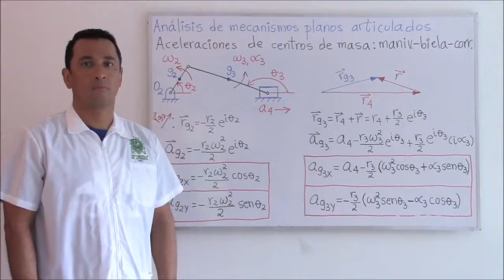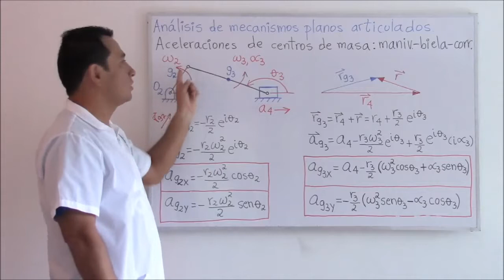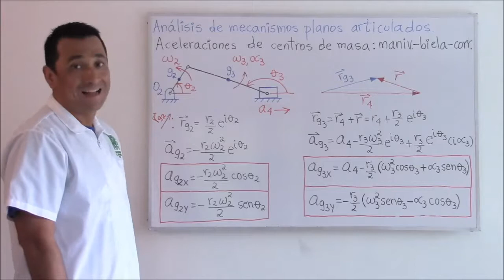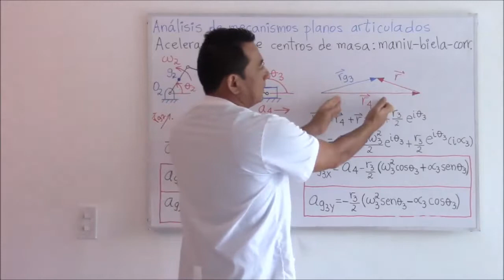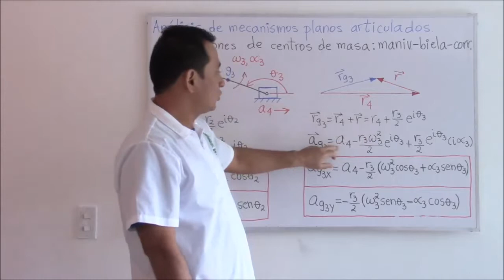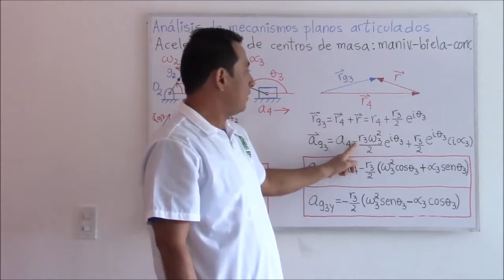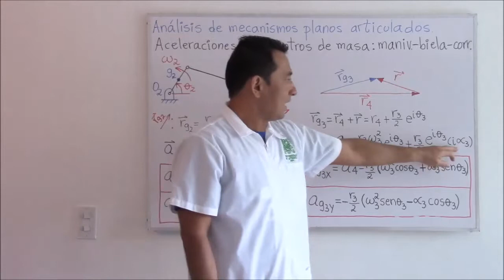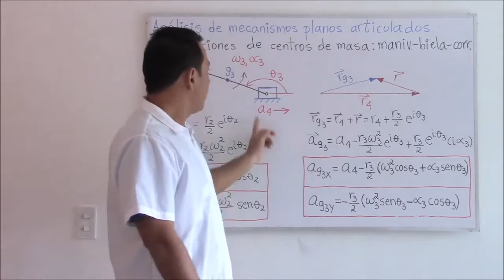Capítulo 7 (Manivela biela corredera) Video11 Aceleracion CM mabico